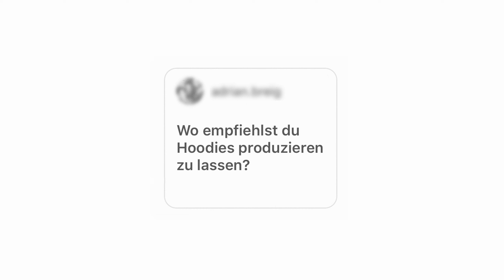Short Q&A - Wo Hoodies Produzieren? Welche Mengen usw.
In dieser Kategorie beantworte ich 3 von euren Fragen etwas ausführlicher.
Schreibt mir eure Fragen auf Instagram oder hier bei Youtube.